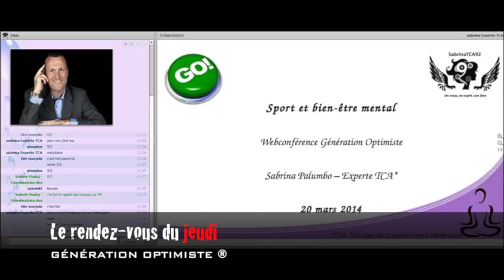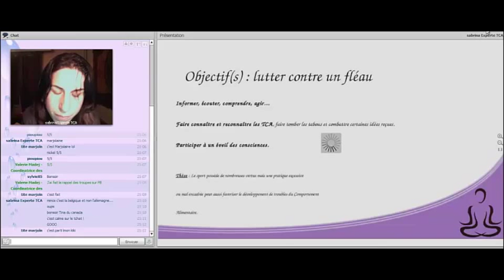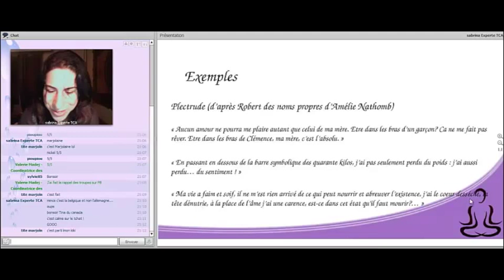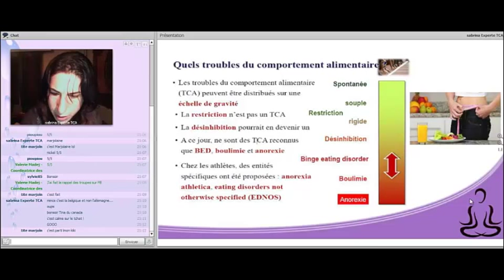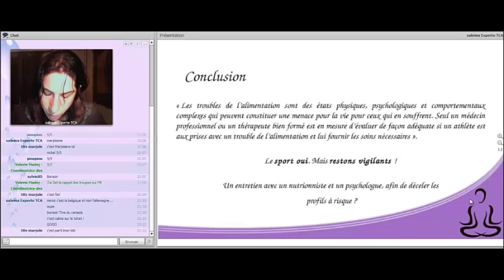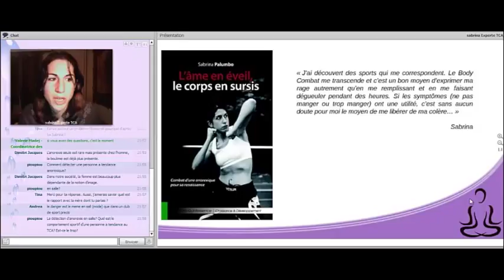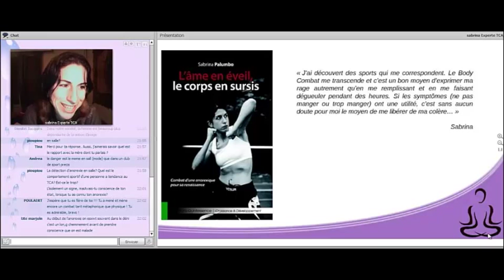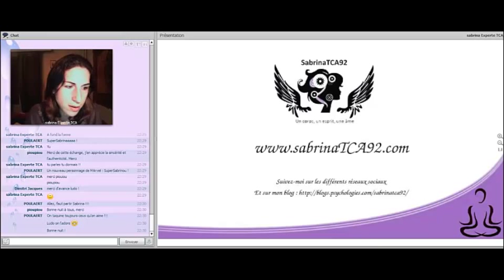Sport et bien être mental - Sabrina PALUMBO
En tant qu'athlète ayant connu la compétition au niveau national, le sport est un sujet qui me tient à cœur. J'ai dû stopper brutalement ma pratique sportive à 17 ans car je suis tombée dans l'anorexie. Lorsque j'ai été en mesure de reprendre une activité physique j'ai dû commencer par accepter de ne plus faire de compétition. J'ai alors opté pour le fitness et depuis plus d'un an maintenant j'ai retrouvé le goût du dépassement de soi avec des sports qui me correspondent. Ma vie est un Combat... Nous savons tous que le sport présente bien des intérêts et qu'une pratique régulière est conseillée pour être en bonne santé. Le sport est source de plaisir et source de bien être, tant mental que physique.Nous « oublions » peut-être un peu trop à mon goût d'en mentionner les risques. Une pratique excessive peut conduire à un état de dépendance mais s'il n'y avait que ça... Les Troubles Alimentaires sont un fléau et le monde du sport n'est pas épargné ! Le nombre de jeunes athlètes qui basculent dans les TCA avec comme point d'entrée le sport est très grand malheureusement et certains sports sont sans doute plus « à risque » que d'autres (gymnastique, danse...).
Je donnerai des exemples de sportifs concernés par les TCA. Des exemples tirés de mes activités associatives également. Connaissant les TCA depuis près de 15 ans je suis encore aujourd'hui frappée par la gravité de ces pathologies qui ne connaissent ni frontières ni limites et qui peuvent conduire au pire.
J'ai la chance d'être là pour témoigner sur la maladie. J'ai la chance de pouvoir refaire du sport et c'est pour moi quelque chose de quasiment « vital » au même titre que me nourrir ou respirer. Mais je repense avec amertume à mes années de compétition et je nourris sans doute quelques regrets ou griefs envers de mon ancien entraîneur qui n'a pas « sonné l'alerte » lorsque j'ai commencé à perdre du poids ou à voir mes performances chuter. C'est aussi parce que je crois qu'une meilleure formation des référents pour les ados (coachs, professeurs, etc) est nécessaire que je souhaite désormais pointer du doigt ce qui doit l'être...